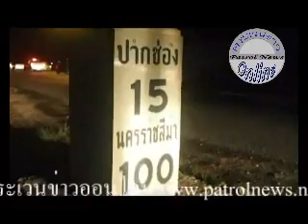บรรยากาศจราจรเทศกาลสงกรานต์ ปี56